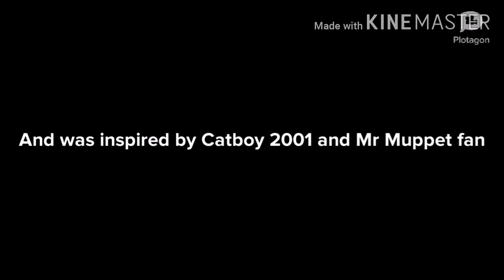Wario lies in class and gets grounded